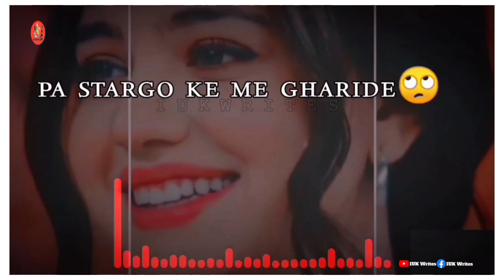New Pashto Poetry| Nakama Aw Kamyaba Mena hu ta My Hera Nashvy |Pashto Sad Poetry | Ghamjan Sheeruna